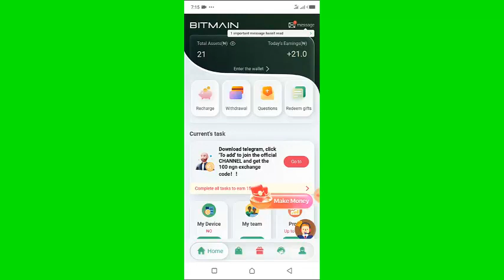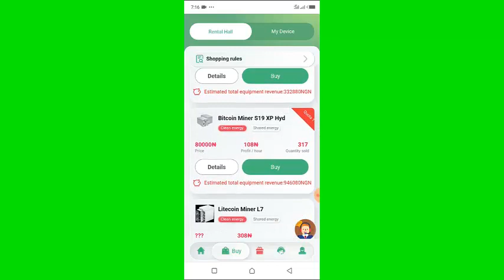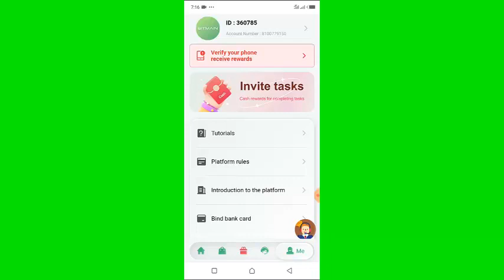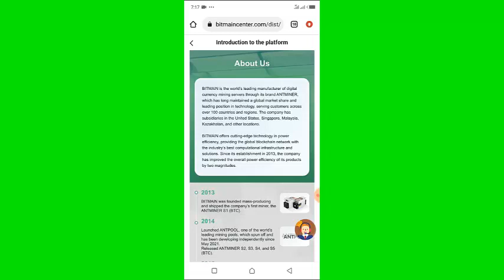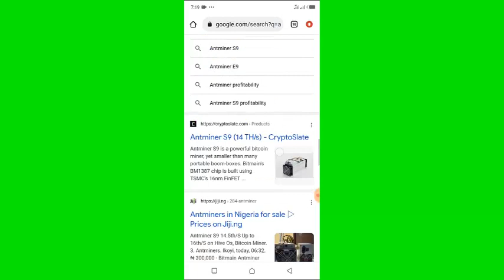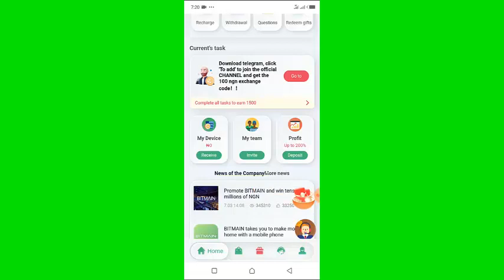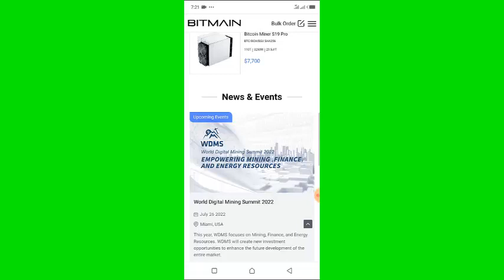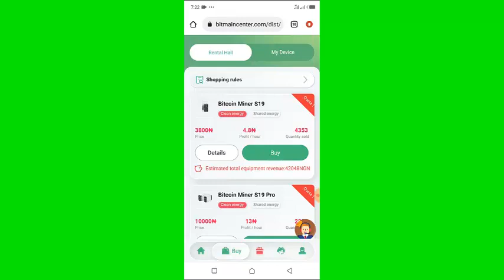Bitmaincenter Review: Is Bitmaincenter.com Legit Or Scam? : Make Money Online In Nigeria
Bitmaincenter review 2022. Is bitmaincenter.com legit or scam. This is my honest bitmain center review.

If you want legit platforms to make money online in Nigeria, I always recommend joining Viraltrend and Owodaily. Read my Viraltrend Review and Owodaily review below.

Is bitmaincenter legit or scam? This is my honest bitmaincenter.com review.